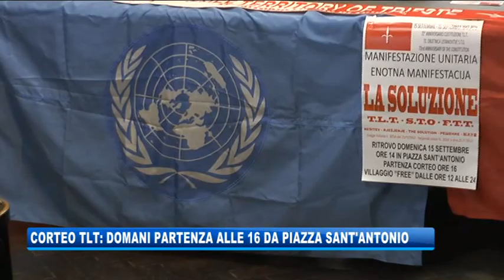14/09/2019 - CORTEO TLT: DOMANI DA PIAZZA SANT'ANTONIO A PARTIRE DALLE 14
IL NOTIZIARIO (sabato 14 settembre 2019) - Domani pomeriggio con ritrovo alle 14 in piazza Sant'Antonio si celebrerà il 72esimo anniversario della costituzione del Tlt. I gruppi organizzatori faranno partire un corteo alle 16, per poi fare ritorno nella medesima piazza dove sarà allestito un villaggio enogastronomico